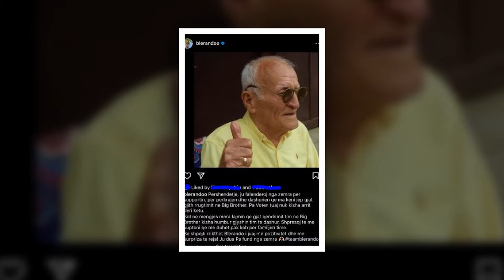Blerandos i ndodh e papritura sapo del nga shtepia e BB VK